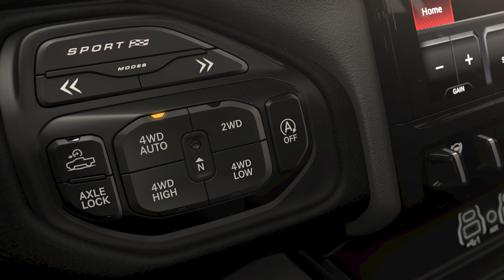Ram 1500 Rebel X Driving Footage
➡️ Ram is celebrating the 10th anniversary of the 1500 Rebel with the new Rebel X. The special edition features additional equipment, a sportier interior, and special badging.